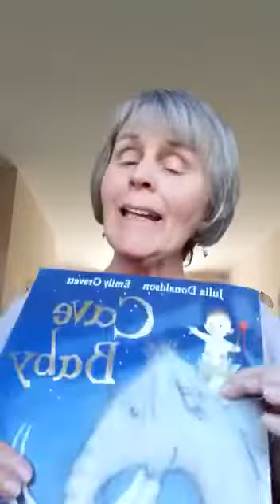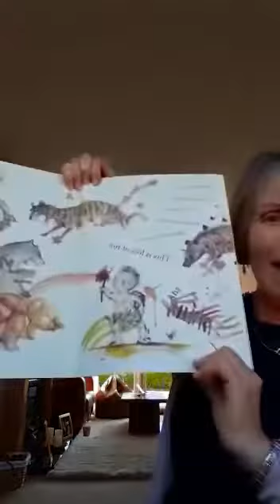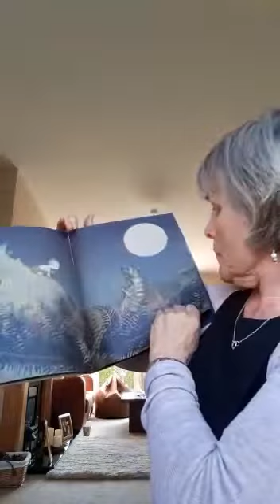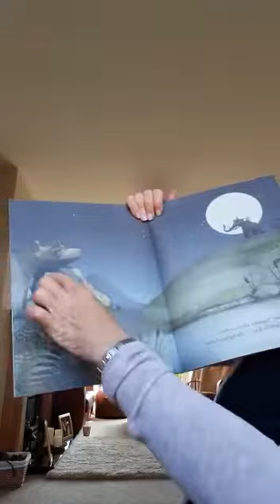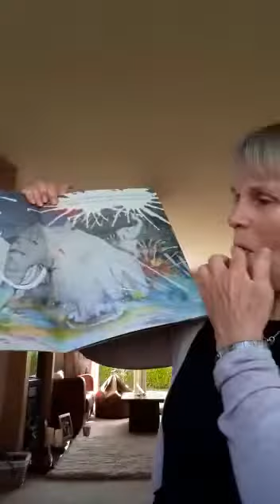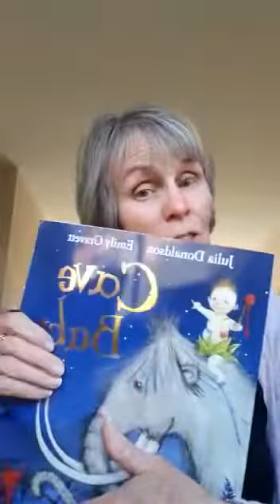Mrs Whitten reading Cave Baby by Julia Donaldson